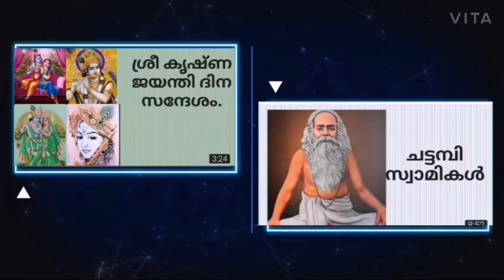വിജയദശമി ആചരണം, ഐദിഹ്യം. Magic Fun Malayalam episode 35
ഇന്ന് വിജയദശ്മി. Magic Fun's first birthday.
 ഇന്ന് നമ്മളുടെ ചാനലിന്റെ  ആദ്യത്തെ പിറന്നാളാണ. ഇത്രയും കാലവും എന്നെ സപ്പോർട്ട് ചെയ്ത എല്ലാവർക്കും വളരെയേറെ നന്ദി 🙏.

 ഇനിയുള്ള നമ്മുടെ മുന്നോട്ടുള്ള യാത്രകളിലും നിങ്ങൾ എന്നെ സപ്പോർട്ട് ചെയ്യുമല്ലോ☺️.

 എല്ലാവർക്കും വിജയദശമി ആശംസകൾ🙏🙏🌼🌺🌼🌺🌼🌺.

 നമസ്തേ🙏

Jai Hind 🇮🇳🇮🇳🇮🇳🇮🇳🇮🇳